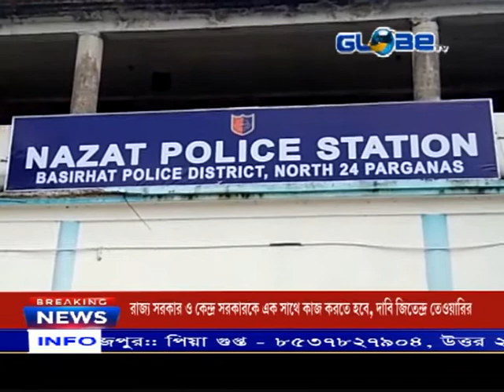বাসন্তী হাইওয়েতে রাতের অন্ধকারে দুষ্কৃতী হামলায় মৃত ২